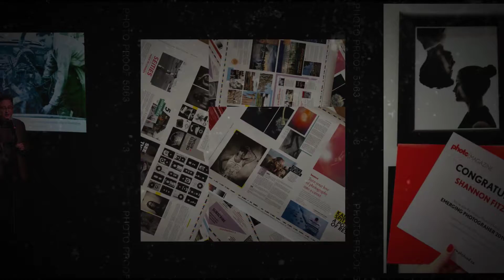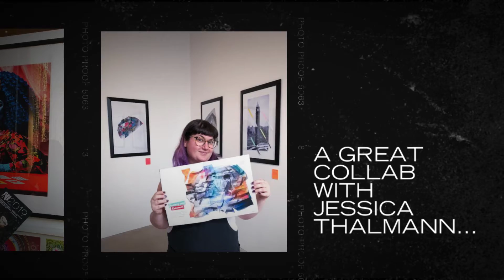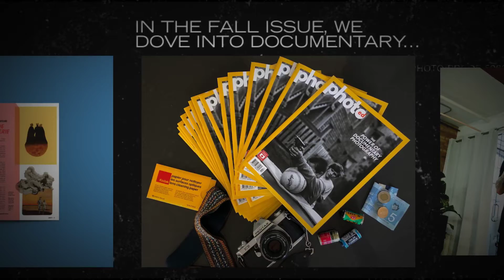PhotoED Magazine 2019 highlights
Just a small sample of what we did in 2019!